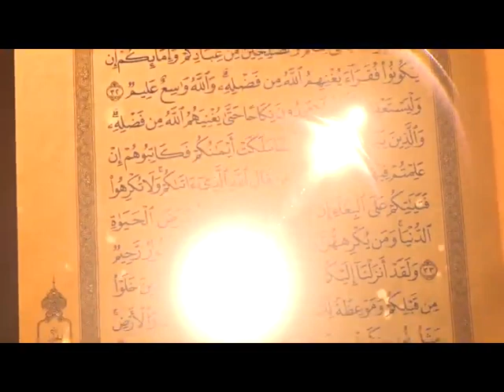Fikr e Farda Episode 03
Fikr e Farda Episode 03 by: Maulana Mohammad Hasan Maroofi.